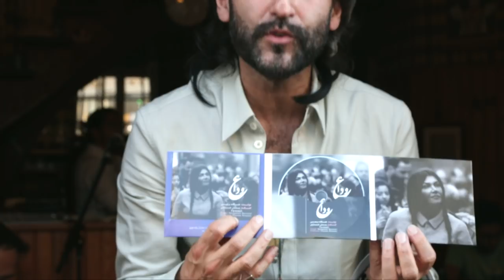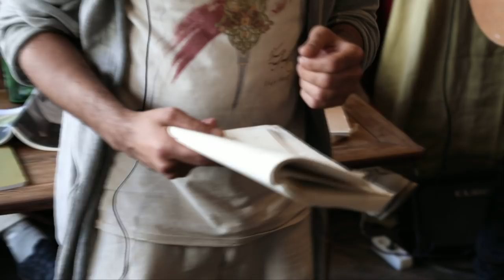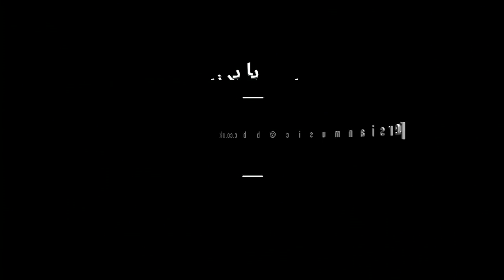بلور بنفش: کافه خیام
بلوربنفش به پاریس می‌رود. در این برنامه بهزاد بلور کافه خیام را معرفی می‌کند، جایی که هنرمندان محلی و‌ هنرمندان مهمان در محفلی دنج و‌ کوچک به سرپرستی اَلِن نُقلی (شاعر) دور هم جمع می‌شوند. در این محفل هنرنمایی بردیا تقی پور با ترانه‌های اجتماعی اعتراضی‌اش، هنگامه برچی و اجرای بداهه‌اش از شعر فروغ فرخزاد، دونوازی تار (محسن فاضلی)و‌ گیتار، به‌همراه یک اجرا از کنسرت پاریس گروه بُمرانی را می‌بینیم.